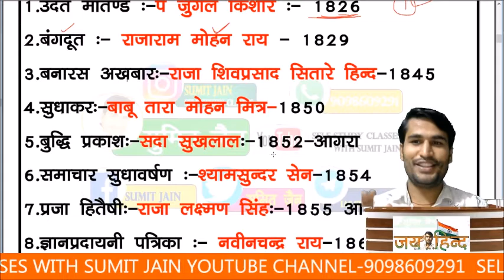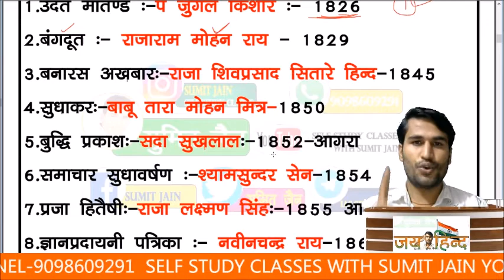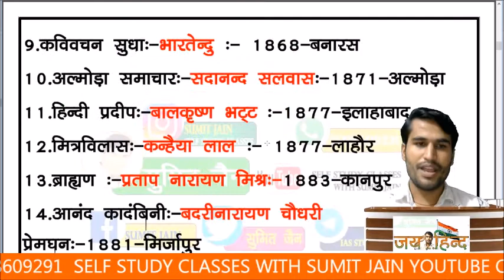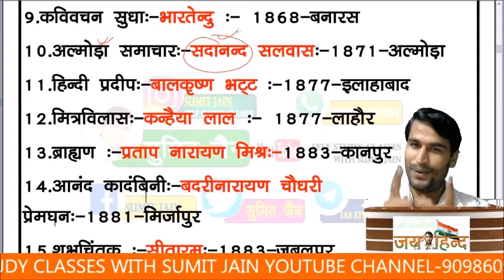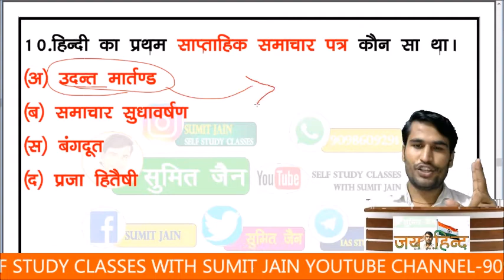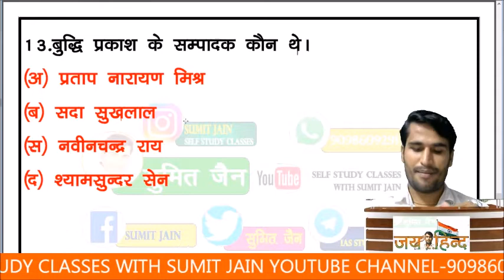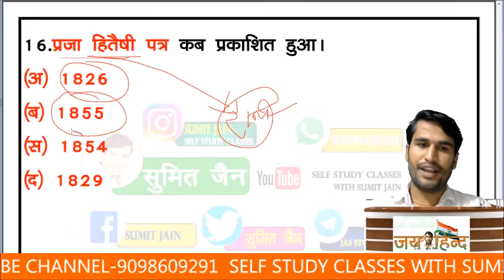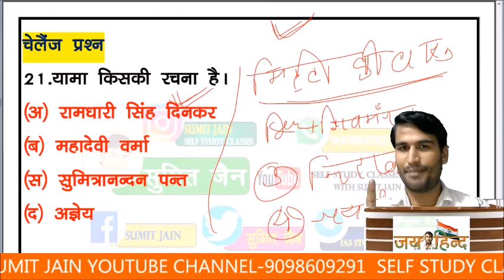Super Tet Junior 2021, || हिन्दी साहित्य महत्वपूर्ण प्रश्न ,SUPERTET HINDI ,PREPARATION,